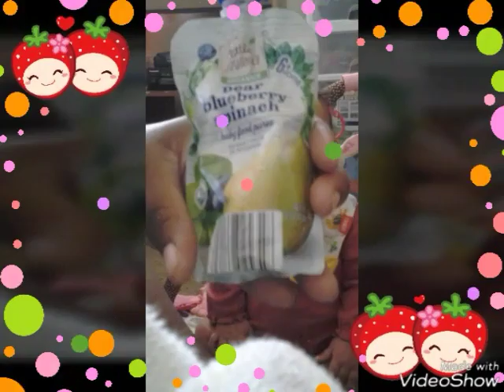Baby taste testing!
Baby Alessa is trying different baby snacks for the first time. Her reactions are priceless!!